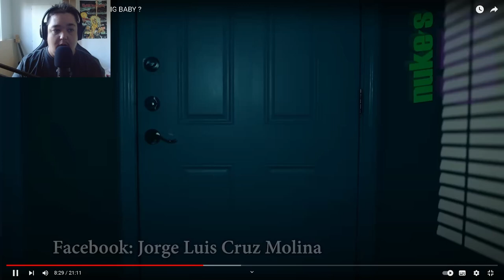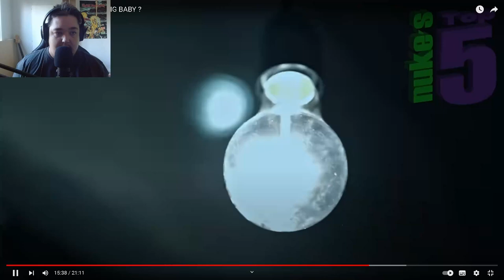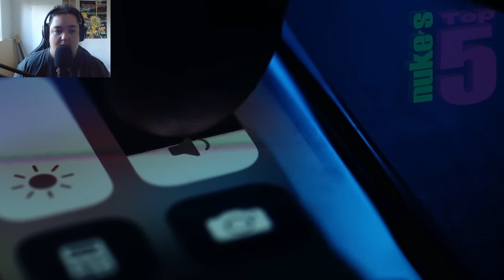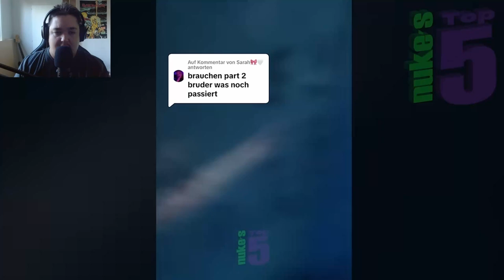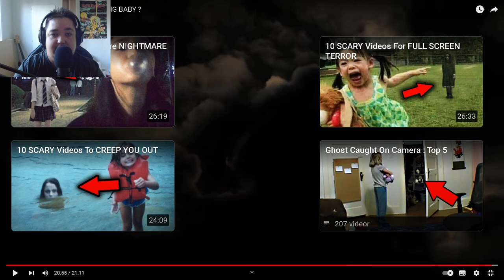Terrifying Videos That Will Send You Running for Cover! [Part 2]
Brace yourself for a collection of spine-chilling videos that will make your heart race and your skin crawl. From eerie encounters to unexplained phenomena, these terrifying moments will have you peeking through your fingers and maybe even hiding in the closet! If you're a fan of suspense and hair-raising thrills, this is the video for you. Watch if you dare—but don’t say we didn’t warn you!